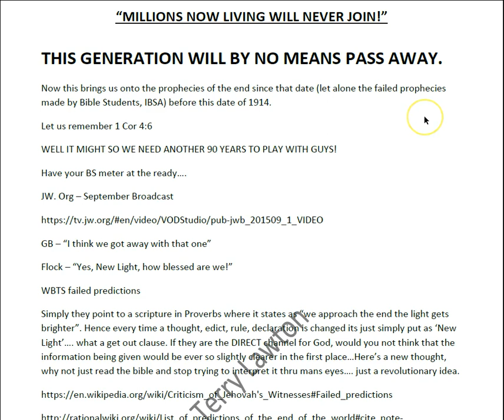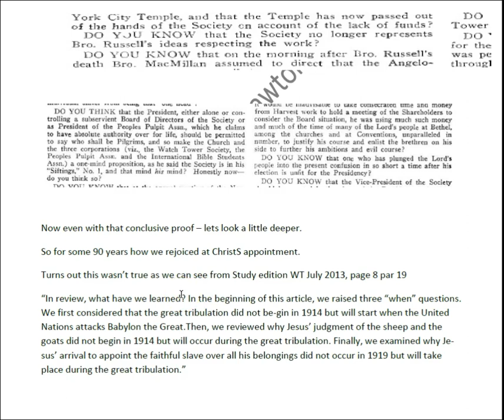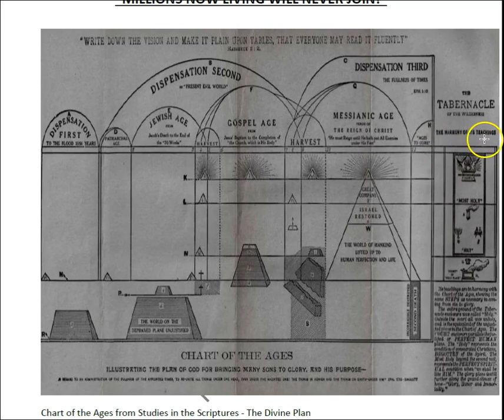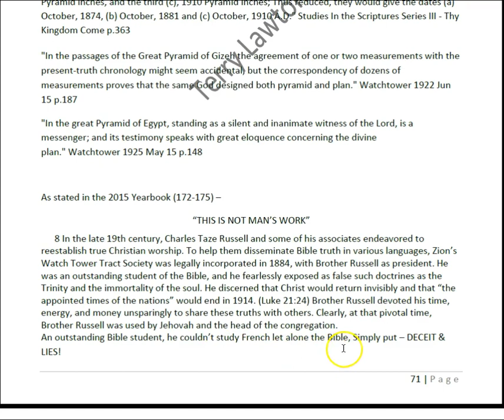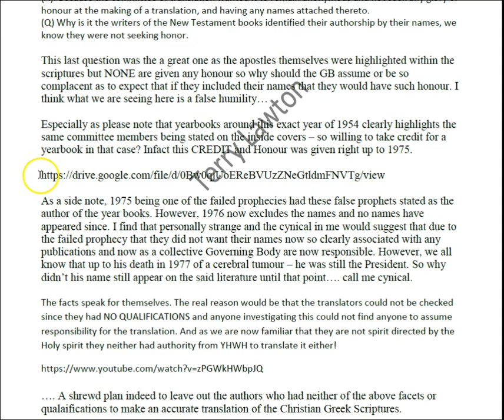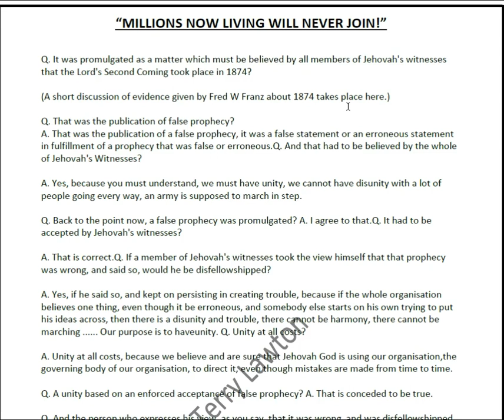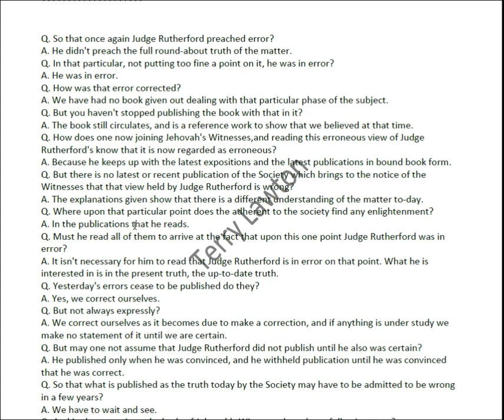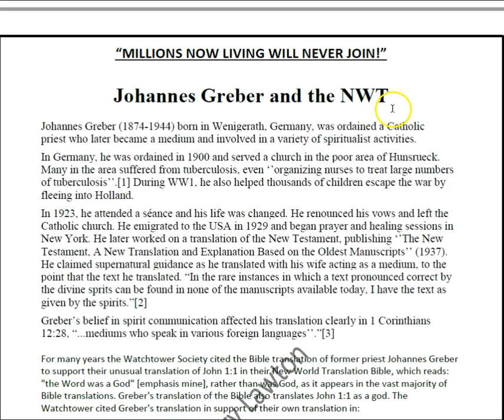Truth & Lies - The Truth Behind The Jehovah's Witness Cult - NWT Bible Translation - Part 5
This video is all about the translation of the NWT and trial transcripts about scripture and their cult.

18

834182.html